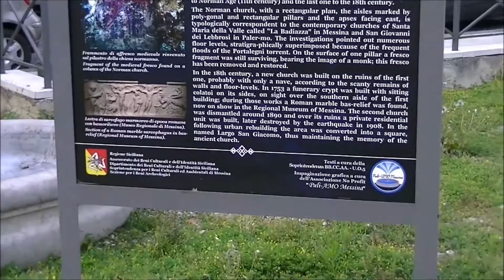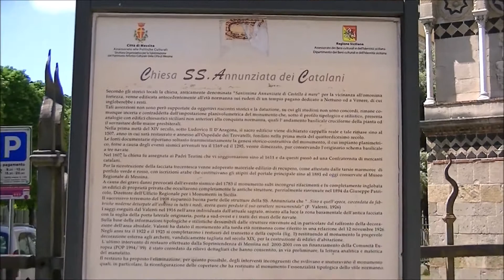Messina Sicilia Italia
Viaje realizado en Mayo de 2019

Messina es una hermosa ciudad situada en la región de Sicilia, al sur de Italia. Está ubicada en el extremo noreste de la isla, a orillas del estrecho de Messina, que separa Sicilia de la península italiana. Su posición estratégica la convierte en un importante puerto marítimo y punto de conexión entre la isla y el continente.

Datos interesantes sobre Messina:
Historia: Fundada por colonos griegos en el siglo VIII a.C., la ciudad tiene una rica historia influenciada por griegos, romanos, árabes, normandos y españoles.
Atracciones principales:
La Catedral de Messina, conocida por su campanario con un reloj astronómico, uno de los más grandes y complejos del mundo.
La Fuente de Orión, una obra del Renacimiento creada por Giovanni Angelo Montorsoli.
Las vistas desde la Colina de Cristo Rey y el Santuario de Nuestra Señora de Montalto.
Desastres naturales: En 1908, Messina fue devastada por un terremoto y un tsunami que destruyeron gran parte de la ciudad y provocaron una importante reconstrucción.
Gastronomía: Messina es famosa por platos como la pasta con le sarde (pasta con sardinas), el arancino (una especie de croqueta de arroz) y dulces como el granita con brioche.